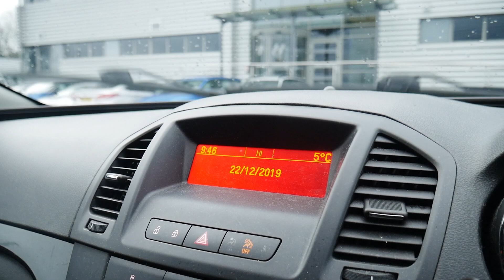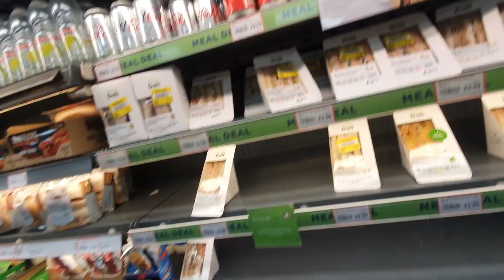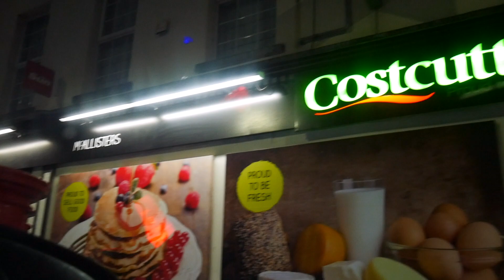NO MEANING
Nothing really to say other than this video doesn't have a meaning I mean does everything really have to have a meaning to?

(PR Friendly)